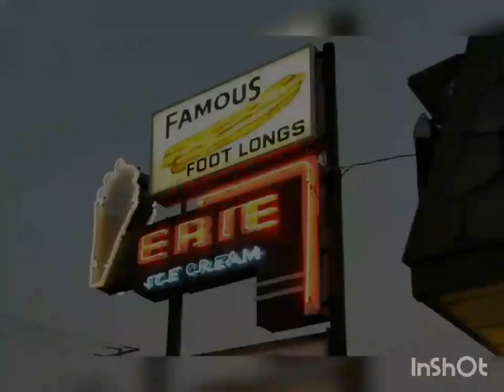Daytrip #3 - Strawberry Picking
With travel plans being put on hold for the foreseeable future, you may be looking for a fun way to explore this area you may not have done before. Now, more than ever, is a perfect time to get out and explore your own backyard. Travelling locally means checking out spots you probably have driven past many times before, and somehow never noticed. Let’s all do our part to support the local economy while tourism is down. Wandering around Stratford or one of the other communities within a half hour of town is a terrific way to get some exercise, keep it budget-friendly, and learn something while having fun.

Something to do while Being a Local Tourist is an activity that has created wonderful memories, and for many it’s a tradition, to take the family strawberry picking. There’s nothing quite like a fresh sweet, ripe strawberry to pick. There are a few family-friendly spots where you can pick your own strawberries, all within an easy drive. Get the kids and head out to a Pick-Your-Own Farm for a day of family fun. A perfect outdoor activity for social distancing! Check out Walch Family Strawberries or Megens Family Farm, both off Highway 7 between Stratford and Wildwood to pick your own strawberries. Don’t forget to bring a hat, and sunscreen. If you know of others, let us know, and of course any pictures would be great.

After that, why not take the family to the Boston Pizza patio for some lunch, or treat yourself to an ice cream cone at the Erie Drive In.

Staying local means supporting local!